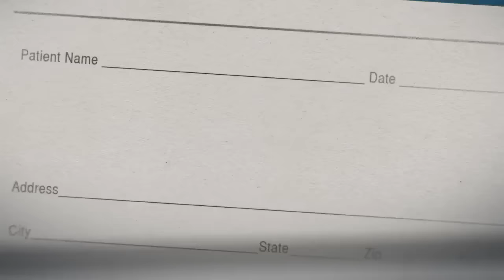Dr. Ken 1x04 Promo "Kevin O’Connell" (HD)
Dr. Ken 1x04 "Kevin O’Connell" - Ken is taken aback when he meets Allison’s former boyfriend Kevin O’Connell (guest star Will Yun Lee, “The Wolverine”), now a very hot and successful doctor. So when Ken is asked to speak at a banquet honoring Kevin, he uses the opportunity more as a roast. Meanwhile, Molly struggles with a school assignment asking for what she wants to be when she grows up, on “Dr. Ken,” Friday, October 23rd on ABC.

Dr. Ken 1x04 Promo/Preview "Kevin O’Connell"
Dr. Ken Season 1 Episode 4 Promo